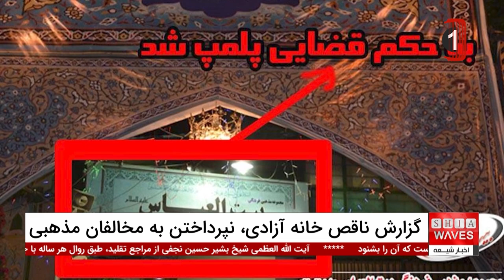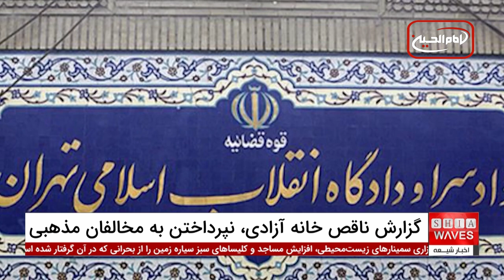افشای نقص بزرگ در گزارش «خانه آزادی»: چرا مخالفان مذهبی نادیده گرفته شدند؟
خانه آزادی در تازه‌ترین گزارش خود، محدودیت‌های سفر برای مخالفان سیاسی را به‌عنوان یکی از رویکردهای تاکتیکی ۵۵ حکومت دنیا معرفی کرده است.
این گزارش که بر اساس مصاحبه با ۳۱ نفر از مخالفان حکومت‌های مختلف از جمله عربستان سعودی، چین، و ایران تنظیم شده، به بررسی انواع محدودیت‌هایی می‌پردازد که حکومت‌ها بر مخالفان سیاسی اعمال می‌کنند. با این حال، نکته قابل توجه این است که این گزارش به طور کامل از پرداختن به مخالفان مذهبی، به‌ویژه شیعیان، غافل شده است.

در حالی که خانه آزادی در گزارش اخیر خود به تهدیدات و محدودیت‌های اعمال شده بر مخالفان سیاسی پرداخته، اما عدم توجه به مخالفان مذهبی، به‌ویژه در کشورهایی که شیعیان تحت فشارهای شدید هستند، نقصی بزرگ در این گزارش محسوب می‌شود.
این نادیده‌گیری در شرایطی اتفاق افتاده که بسیاری از شیعیان در کشورهایی مانند بحرین، عربستان سعودی و پاکستان با سرکوب‌های شدیدی مواجه هستند که حتی شامل زندان، شکنجه و اعدام نیز می‌شود.

ویدیوهای مرتبط

بیانیه تقدیر دفتر آیت‌الله العظمی شیرازی دام ظله از همدردی جهانی در سوگ آیت‌الله سید علی شیرازی

آغاز «طرح سالانه قربانی» در کربلا به مناسبت اربعین حسینی توسط موسسه مصباح الحسین علیه السلام